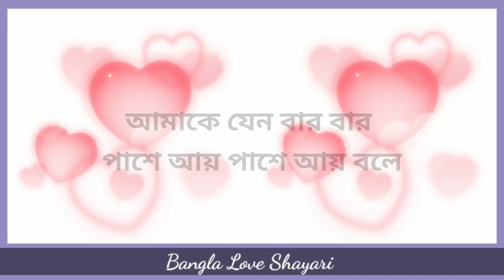New Romantic Bangla Shayari 😊🥀// Bhalobasa Shayari ll Bangla Love Shayari